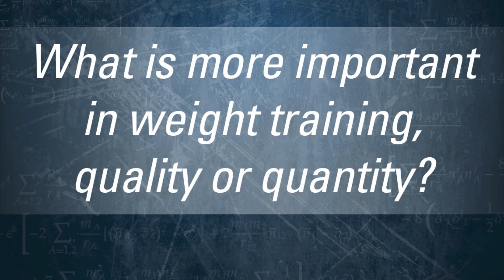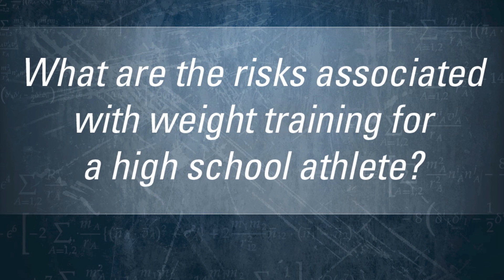The Truth About Training: Age to Begin Strength Training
In the 5th video in St.Vincent Sports Performance's youth training video series, Certified Athletic Trainer, Brian Thompson, discusses the age in which young athletes should begin strength and resistance training, and risks associated with both.

St.Vincent Sports Performance is debuting a series of videos to shed light on myths and misconceptions around training young athletes.  The Truth about Training videos feature SVSP Manager, Tim Drudge MS, LAT, ATC, CSCS, Sports Performance Specialist, Greg Moore CSCS, Performance Specialist, Brian Thompson CSCS, USAW, PES, CES and Performance Medical Coordinator, Darrell Barnes MS, LAT, ATC, CSCS.  for more info on youth training.